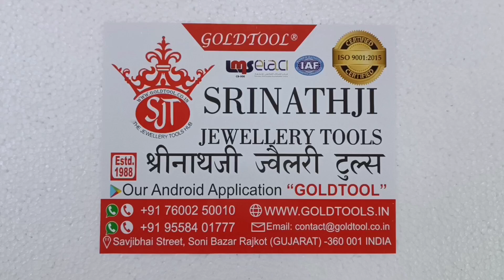gold tool ® jewellery melting crucible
Gold Tool Graphite Crucible GLM is using conditions of graphite crucible snap heat and cold. Well corrosion resistance, impact resistance performance, to ensure the reliability of product quality. Well resistance to strong acid, strong alkali. Good heat transfer performance of graphite crucible : for greatly shorten the melting time and save energy.